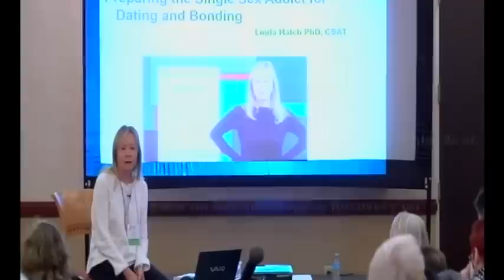Dr Hatch's Lecture on Relationships (excerpts)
This lecture was given to a professional audience and offers some tools and guidelines for how to work with people in addiction recovery who are looking to start a new relationship or to rebuild an existing one.   It was presented at the annual meeting of the International Institute for Trauma and Addiction Professionals (IITAP) in February of 2014.

Dr. Hatch was trained by IITAP as a specialist in sex addiction as follows. For further info on this training see their webpage

"Founded by renowned therapist Dr. Patrick Carnes, the CSAT® (Certified Sex Addiction Therapist) program was developed after years of extensive experience in the field of addiction therapy and is quickly becoming an industry standard for addiction professionals. IITAP's CSAT certification, training and continued education programs offer a cutting-edge advantage for practitioners wanting to grow their practice and gain new insights about addictive and compulsive behaviors."